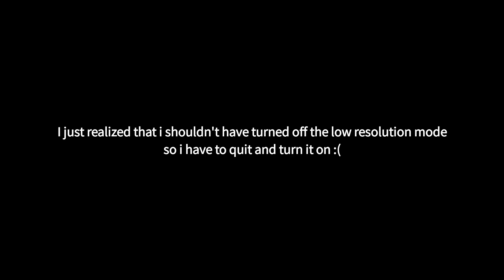[TAKUMI³] Gacha appeared + True 1962BPM!!! (BPM=RT & Freedom dive - chart lab first look)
Oh god

Game: TAKUMI³
Song:
1. BPM=RT
2. Freedom dive
Artist:
1. T+pazolite
2. Xi
Difficult: Chart lab
Player: mtien